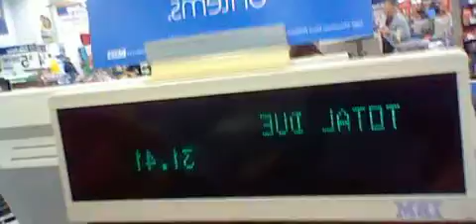HNI 0053 Gangstalked- My day at the stores.